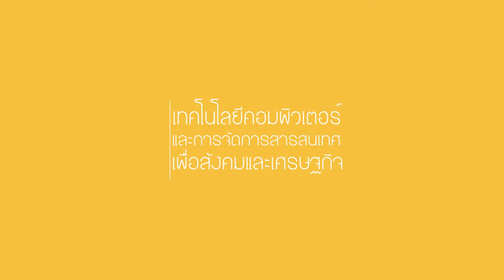สรุปหัวข้อในรายวิชา